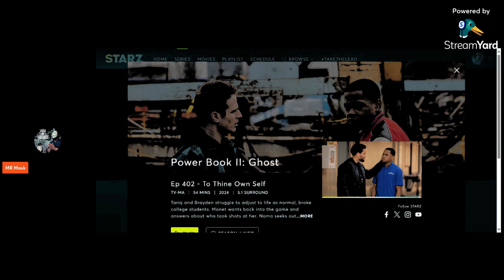Unleashing Power Ghost: Book 2 - Season 4, Episode 2 Recap!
Tune in with @MRMaskTV- for this review of powerghost Book 2 Episode 2 and its Getting Heated SOOO much Going on From kane and Moana Secret Relationship , To Diana having problems with life , Tyreek and Braden Master Plans and More Be Here For This Review !